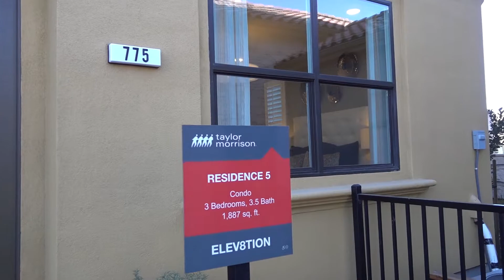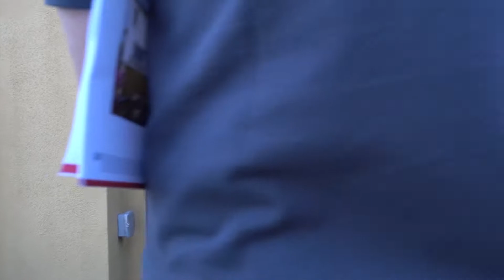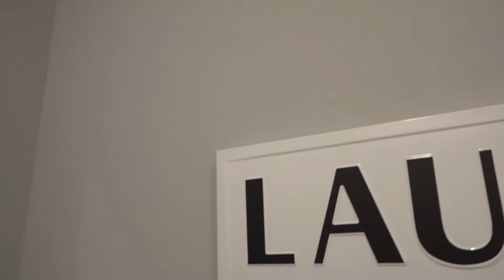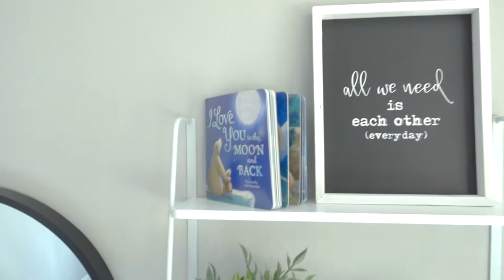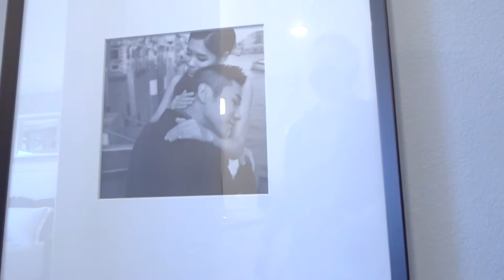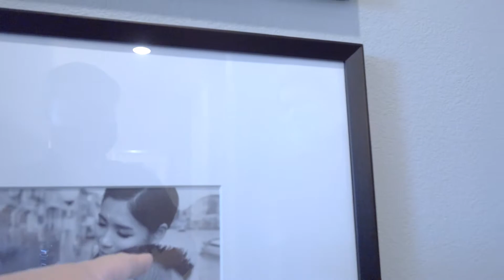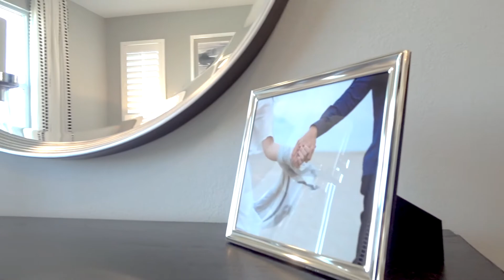Really Nice Interior Designs | 3 Story Condo Tour | $1,579,000 | 1,887 Sq ft | 3 BD | 3.5 BA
Join us every Mondays and Thursdays at 10:30 AM PST for a new video each and every week 😀

Chapters:
00:36 Intro
01:23 1st Floor Tour | In Law Unit and Garage
05:36 2nd Floor Tour | Deck, Kitchen, Dining, and Living rooms
10:47 3rd Floor Tour | Laundry, 2nd Bedroom, and Master Suite
17:31 Home Review
19:28 Bonus Footage | 2nd Floor
20:04 Photo Summary

We are continuing the tour of Elev8tion in Sunnyvale today!  We are here in Sunnyvale, California taking a look at Residence 5 Condo, a 3 story Townhome Style Condo, by Taylor Morrison.  The home comes with 3 bedrooms, 3.5 bedrooms, and a 2 car garage in a 1,887 square feet space and is filled with lots of nice interior design ideas.  This home is right next to the clubhouse and is within close driving distance to a lot of high tech companies such as Amazon, Microsoft, and Google.  Are you looking to invest in Real Estate, need Interior Design ideas, or are you planning on buying a new home?  Come join us and see what they have to offer Sunnyvale!

Location: Sunnyvale, California
Model: Bayshore

Camera :
Sony RX0 II
Samsung Galaxy S20 Ultra

Thank you for supporting our channel.  The content in this video is accurate as of the recording date. Some of the offers mentioned may no longer be available.  Any use of other media is by fair-use only.